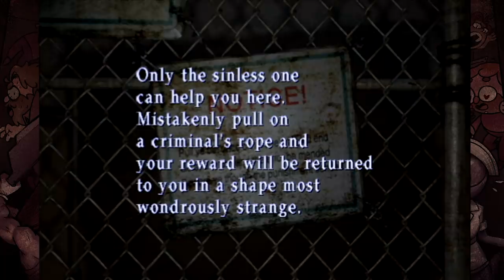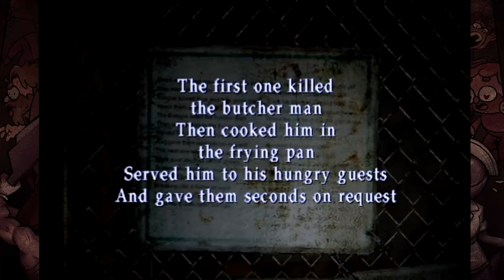Well, this got dark... | Silent Hill 2 [Part 11]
Hey, just a heads up. This episode has some things in it that might potentially be upsetting to some viewers. Just be safe and know what's good for you to watch - cool?

End theme cover by: PsychoCrusherVGM

The second installment in the Silent Hill series, Silent Hill 2 centers on James Sunderland, a widower who journeys to the town of Silent Hill after receiving a letter from his dead wife informing him that she is waiting there for him. Released in 2001 and published by Konami for the PlayStation 2, Silent Hill 2 received critical acclaim. Within the month of its release in North America, Japan, and Europe, over one million copies were sold, with the greatest number of sales in North America. Often considered to be one of the greatest horror games ever made and among the greatest video games of all time, as well as a key example of video games as an art form, Silent Hill 2 was praised for its story, use of metaphors, symbolism, psychological horror and taboo topics, soundtrack, atmosphere, graphics, monster designs, and sound design.

• Cox Omnimedia:
Founder/Executive Producer: Jesse Cox
Production Manager: Kristen Delgado
Editors: Mari Locsin
Animation: Daniel Tan

• Send your fan mail to:
Jesse Cox